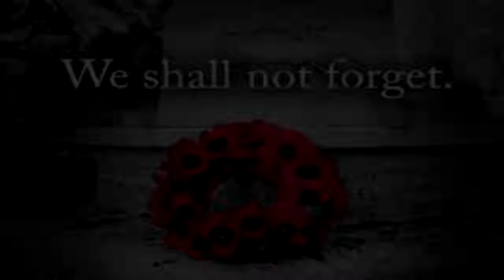MP John Brassard’s Veterans Week Message from the Centennial Flame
The Centennial Flame on Parliament Hill is a symbol of our democracy. During Veterans Week, we wear a poppy to remember our Veterans who fought so we could live in a peaceful democracy – one that so many come to Canada to be a part of.